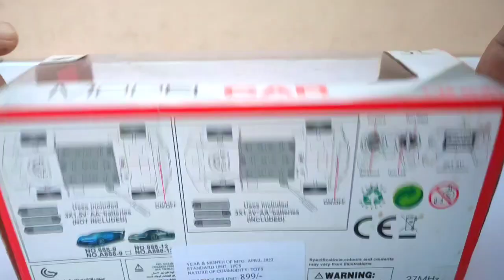Remote Control Car Unboxing and Testing Video Unboxing video 2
HARSHA TOY ZONE

      YOUR QUARIES -
1.Centy toys reviewing
2.Remote control car testing
3.Remote control car unboxing
4.centy toys unboxing

Unboxing And Testing All Types of Toys And Creating
Fun And Entertainment for Viewers.
LOT OF FUN in my channel
Fun with toys testing.
Testing in my Style.

Keep supporting For inspiration to Creating

MY TOYS Collection Buying Link

Funkey Remote Controlled car 4 Function Racing Sports Car on Flipkart

VibeX 1/18 RC Rock Crawler on Flipkart

Mirana USB Rechargeable Racing RC Car | High Speed Remote Control Toy on Flipkart

RC TOYS PULLING VIDEOS